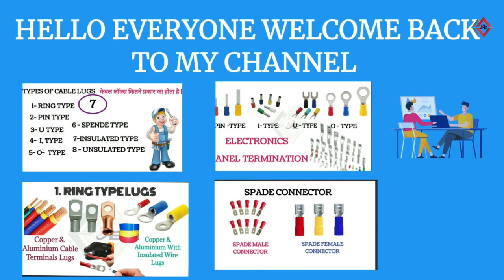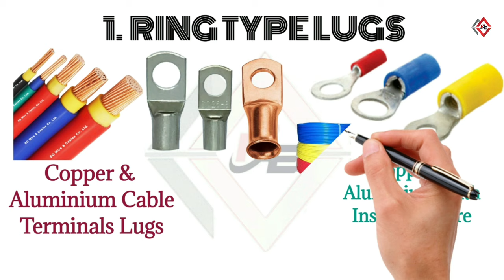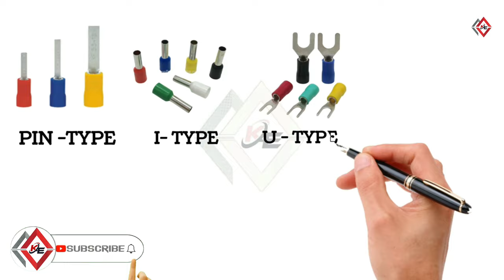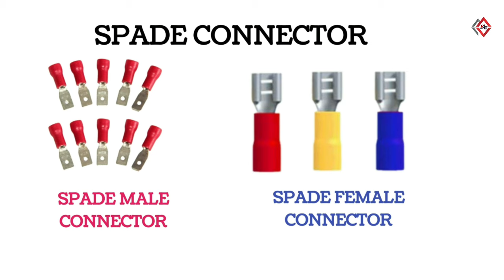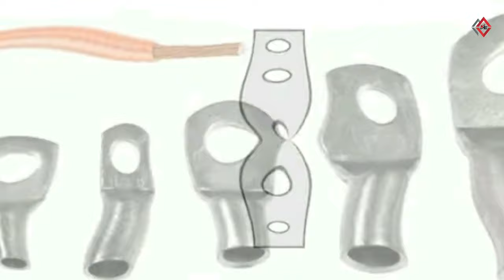Different types of Electrical Cable Lugs Sizes | Types of terminal lugs size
cable Lugs glandin in Hindi
How many types of electrical lugs are there?
What size are cable lugs
What are different types of cable lugs?
cable lock type and name
cable lugs size
cable Lugs installation
cable Lugs manufacture process
cable Lugs termination
cable lugs size chart
Lugs kitne Tarah Ka hota Hai
cable Lugs kahan per use karte hain
Different types of Electrical Cable Lugs Sizes
types of Cable Lugs Sizes
aluminium cable lugs
copper cable lugs
Cable Lugs Size
electrical terminal lugs
Cable Lugs & Connectors
Aluminium or Copper lugs
terminal lugs size chart
electrical cable thimble
electrical wire thimble types
copper thimble size chart
copper thimble
aluminium thimble
Lugs Size
Thimble size
CABLE gland
gland installation
gland kitne Tarah Ka hote hai
cable lugs
battery cable connectors
welding cable connectors
cable lugs crimping tool
crimping tool for cable lugs
crimping cable lugs
battery cable lugs
crimp battery lugs
welding cable lugs
electrical cable lugs sizes
cable joint lugs
crimping battery cable lugs
battery cable lug crimper
cable gland and lugs
battery cable lug crimping tool
crimping terminal lugs
cable lugs machine
hydraulic cable lug crimping tool
soldering cable lugs
battery lugs crimp or solder
soldering welding cable lugs
cable lugs manufacturing process
cable lugs size tamil
terminal lugs crimping tool
iwiss cable lug crimping tool
best cable lug crimping tool
iwiss battery cable lug crimping tool
crimping wire lugs
how to crimp battery cable lugs without a crimper
battery cable lug soldering
How Electrical Wires Are Made |Electrical Wire Manufacturing Process
electrical wire making
wire made in factory
wire making
electrical
electrical wire
wire manufacturing process
how to make
electrical cable manufacturing process
manufacturing factory
crimping tools

 RING type cable Lugs
type of cable Lugs
I type cable lugs
u  type cable Lugs
Insulated type cable Lugs
UNSULATED TYPE LUGS
lug
LUG
dal tadka recipe
underground house
best smart watch under 3000
Invoter connection for home
Saudi Arabia
Dubai
bedroom design
Invoter
Invoter connection
ceiling fan connection
gland size cable size
lugs